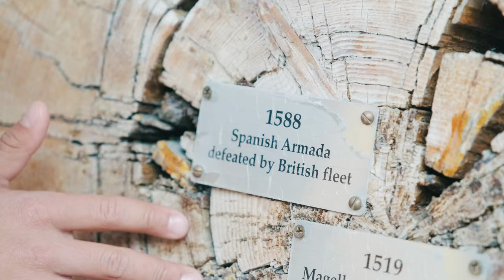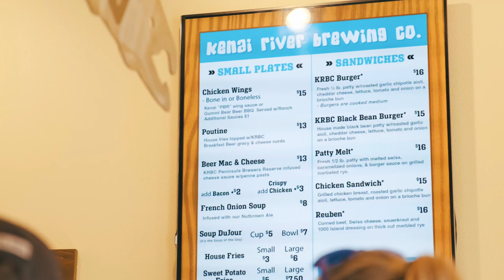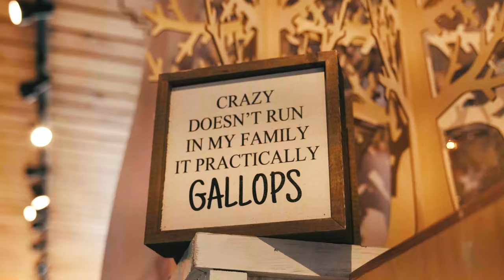Trip to Homer, Alaska